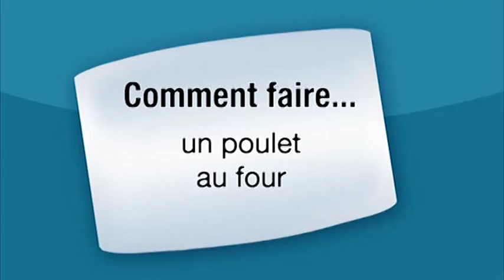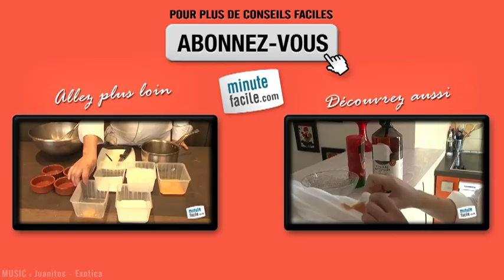Recette du poulet au four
Apprenez à cuisiner un poulet rôti délicieux avec Olivier Berté, créateur des Coulisses du chef (coursdecuisineparis.fr).